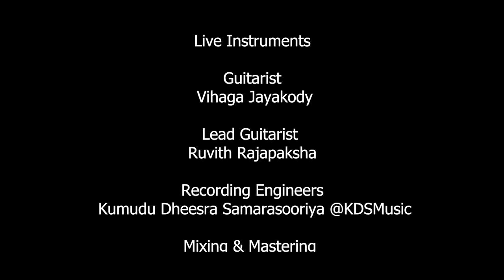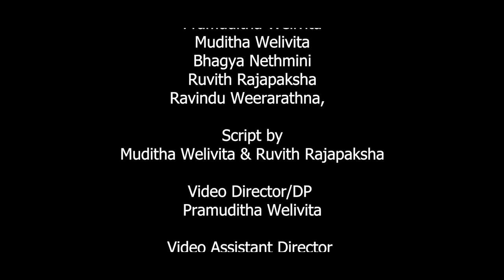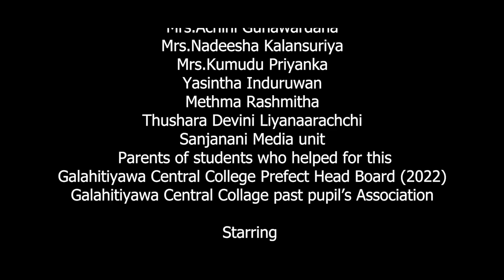පැරකුම් රජයන සංග්‍රාමේ | Battle of Centralianz | Official Big Match Song 2023 | 9th Big Match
00:00 - Story
00:58 - Song
04:30 - credit
07:04 - paying tribute

පැරකුම් ‍රජයන සංග්‍රාමේ...
Tribute to Mr. Asela Sampath

🎙️ Audio Credits

📌️ Vocals
* Vihaga Jayakody - @vihanga_jayakody
* Pramuditha Welivita - @Pramudithawelivita
* Muditha Welivita -@Mudithamahendra
* Bhagya Nethmini -  @bhagyanethmini3175
* Ravindu Weerarathna - @ravinduweerarathne

📌️ Composing & music arrangements
* Vihaga Jayakody
* KDSMusic Studio

📌️ Melody & Lyrics
* Vihaga jayakody

📌️ Live Instruments
* Guitarist : Vihaga Jayakody
* Lead Guitarist : Ruvith Rajapaksha -  @RuvithRovindu

📌️ Recording Engineers
* Kumudu Dheesra @KDSMusic - @kdsmusic.lk.WavesMaxXx

📌️ Mixing & Mastering
* Kumudu Dheesra @KDSMusic

🎬 Video Credits

📌️ Starring
* VihagaJakody
* Pramuditha Welivita
* Muditha Welivita
* Bhagya Nethmini
* Ravindu Weerarathna

📌️ Video Director/DP
* Pramuditha Welivita

📌️ Video Assistant Director
* Muditha Welivita

📌️ Editor
* Sameera Gayashan & Pramuditha Welivita & Muditha Welivita

📌️ Script by
* Muditha Welivita & Ruvith Rajapaksha

📌️ Colorist
* Sameera Gayashan

📌️ Coordinator
* Malindu Samalka -  @Malindu_Samalka

📌️ Idea and Concept
* Nadu Mandila
* Pramuditha Welivita
* Dineth Theekshana

📌️ Camera Crew
* Gaffer - Sameera Gayashan  @sameeragayashan3165
* Camera Assist - Nadu mandila de silva
* Camera Assist - Malindu Samalka

📌️ Dancing Crew (Galahitiyawa Central College)
* S.H.G Nisansala (Dancing teacher)
* Novindya sanuki langappuli
* Minuri Pahandi Perera
* Vidarsha balasuriya
* Yasini Vidarsha Balasuriya

🔴 Special Thanks
* Mr.Samansiri Amarasinghe(Principal)
* Mr.Susil Jayasighe(Incharge of Board of Prefect)
* Mr.Rohitha Senadeera (Incharge of Team of Cricket)
* Mr.Saman Malalasekara (Incharge of Media Unit)
* Mr. Darshana Galappaththi
* Sanjanani Media Unit
* Miss.Nirasha Adeyrathne
* Mrs.Ganga Sriyani
* Mrs.Achini Gunawardana
* Mrs.Nadeesha Kalansuriya
* Mrs.Kumudu Priyanka
* Galahitiyawa Central College Past Pupil's Association
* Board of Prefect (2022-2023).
* Dineth Theekshana
* Sasanka chamod
* Nadu Mandila
* Giman Lakshitha
* Nimesh nikeshana
* Thisara  kavinda
* Chamindu Rashmika
* Vishmi chethana
* Menuli Brenda
* Arani imalsha
* Chathuni Maheesha
* Piyumi sugandika
* Oshadni Dhananjana